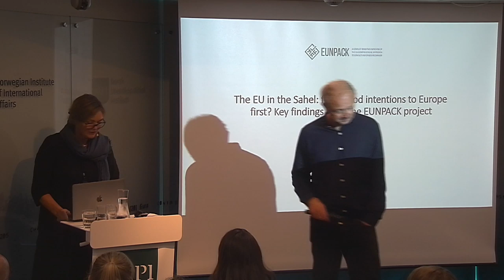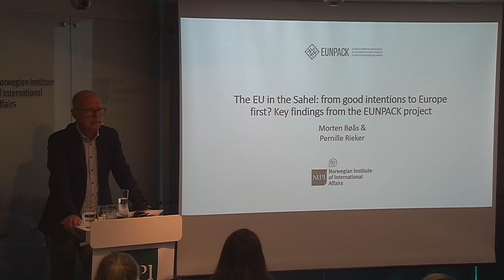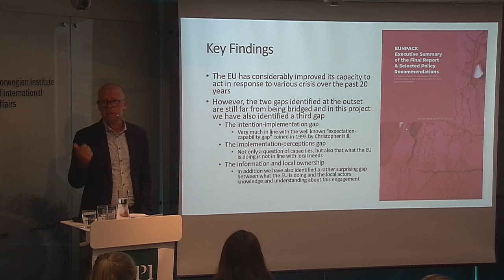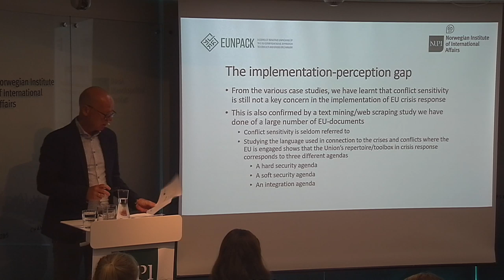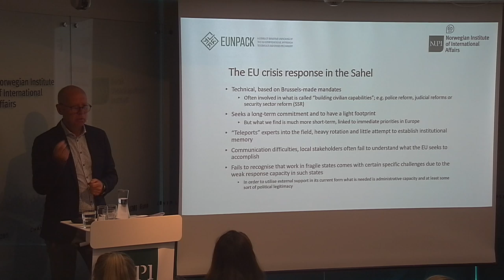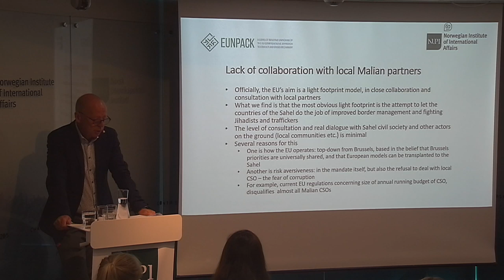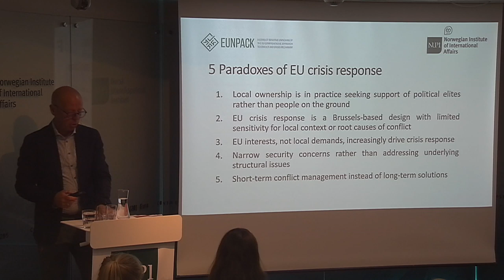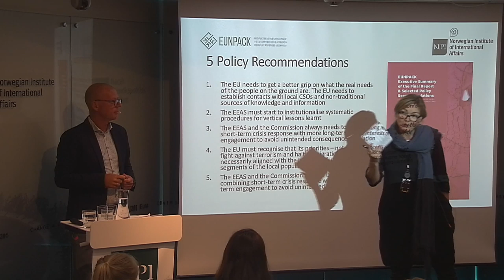The EU in the Sahel – from good intentions to Europe first?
Researchers from some of the world's leading institutes have in a three-year project looked into which local impacts the EU crisis response has had in the areas where they have taken place, and how the EU can improve its response mechanisms.

The European Union has launched more than 35 civilian and military missions abroad since 2003, but the academic literature on the EU’s engagement in external conflicts and crises has until recently been predominantly inward-looking and Brussels-centred, and much less concerned with the EU’s actual impact on the ground. The main objective of the EUNPACK project has been to fill this knowledge gap. In this seminar, co-hosted by NUPI, NCHS, CMI and PRIO, Research Professors Morten Bøås and Pernille Rieker will present key findings and selected policy recommendations from the EUNPACK-project, with an emphasis on the role of the EU in the Sahel.

The concern with fragile states in the Sahel became evident already in the EU Strategy for Security and Development in the Sahel from 2011, which pioneered the EU’s so-called comprehensive approach to development and security. The conflict that erupted in Mali in 2012 pushed the issue of the Sahel higher on the EU agenda, and the migration crisis in 2014/15 propelled the Sahel to top prominence in the European Council. Current EU-programming in this area is an illustration of a trend where the EU increasingly tries to tackle immediate security threats instead of focusing on longer-term solutions such as developmental state-building whose key component is administrative capacity-building through extensive local ownership.

Morten Bøås (PhD) is Research Professor at NUPI and works predominantly on issues concerning peace and conflict in Africa, including issues such as land rights and citizenship conflicts, youths, ex-combatants and the new landscape of insurgencies and geopolitics. Bøås was the Chief Scientist and Project Coordinator of EUNPACK.

Pernille Rieker (PhD) is Research Professor at NUPI. Her main research interests are European integration (EU) and European foreign and security policy, including French and the Nordic countries’ foreign and security policies. Rieker has also done research on dialogue and conflict resolution more generally, and she was a part of the EUNPACK project team.